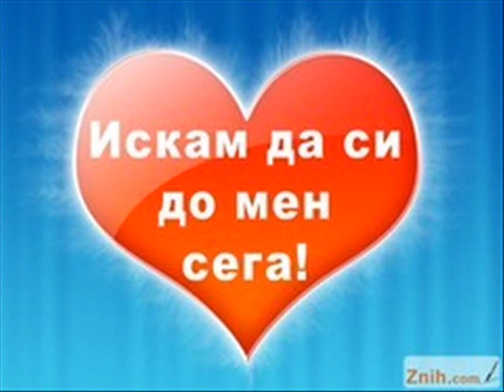qki koli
the best cars 2